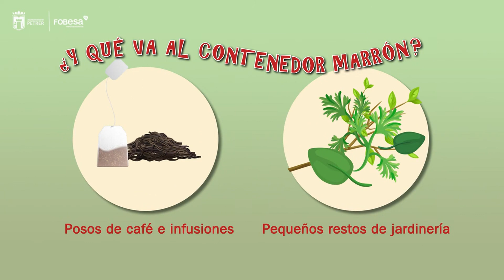El lunes comienza la implantación en la ciudad del nuevo contenedor marrón de residuos orgánicos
El próximo lunes comenzará en Algeciras la implantación del nuevo contenedor marrón, un equipamiento destinado a recibir los residuos orgánicos que se generen tanto en el ámbito doméstico como en el comercio y la hostelería.